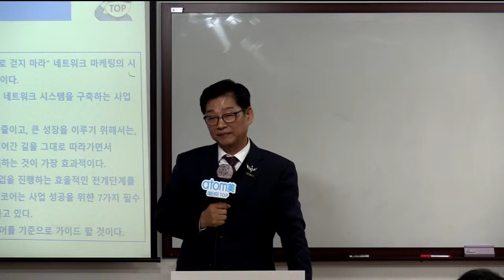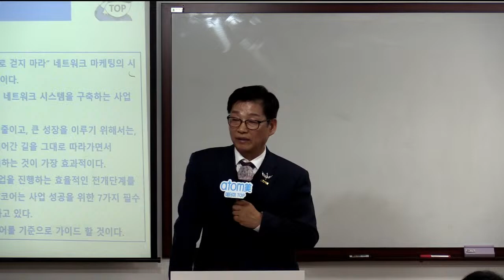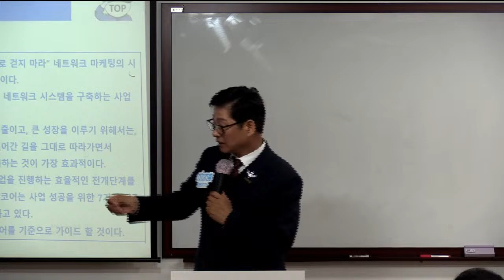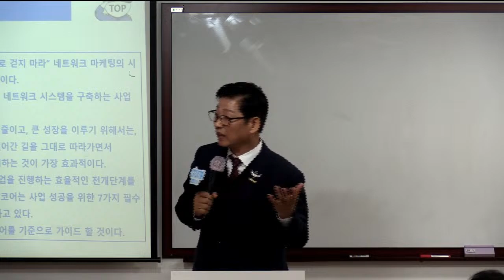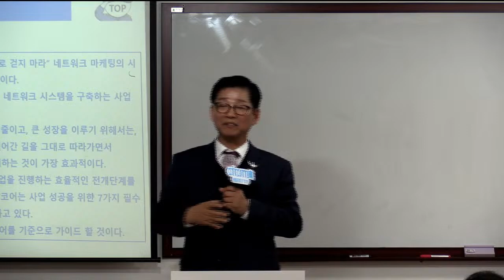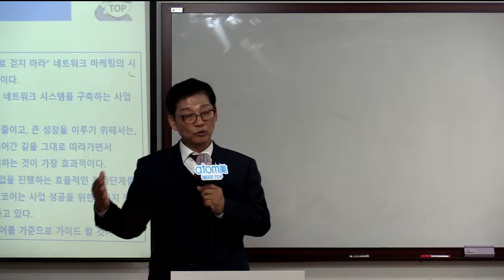TOP 성공의8단계(명단작성,초대) 이재열RM